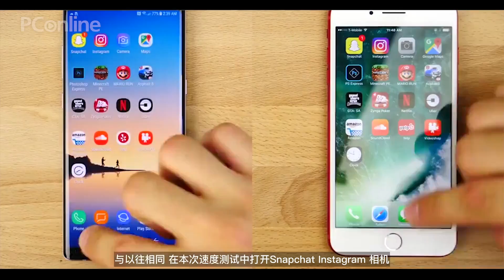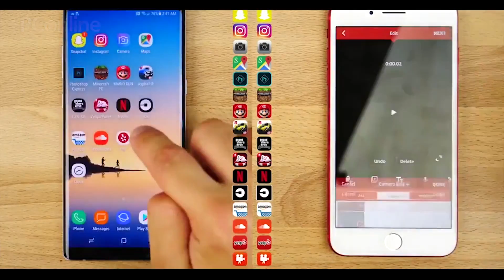【PConline】三星Note 8和iPhone 7 Plus速度对决 结果你猜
近日知名YouTube频道EverythingApplePro将其同iPhone 7 Plus进行了速度测试，尽管这种测试并不能说完全精准，但还是可以看出差距。